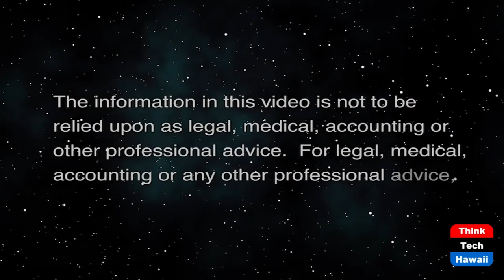Women Leaders on Where We're Headed (It's Time for Responsible Change)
Womens' Insights on our Direction Choices.  The host for this show is Chuck Crumpton.  The guests are Vernellia Randall and Sandra Simms.

Women leaders' perspectives and insights on our choices and directions.